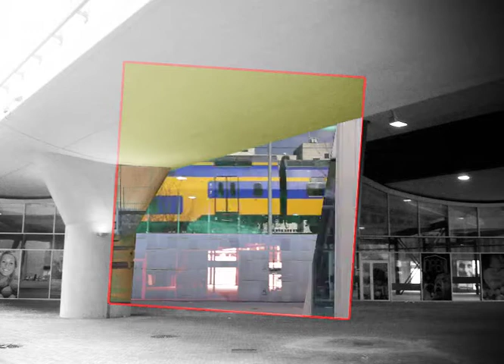Format videomapping streetrockaz at metro 54 project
Op 17 juli 2010 vind in Amsterdam Zuid-Oost voor de eerste keer het Metro54 festival plaats! Metro54 is een ontdekkingsreis langs de verschillende subculturen, sounds, uitingen en kunst die er in Amsterdam te vinden zijn.
"Videomapping" zal een belangrijk plaats innemen tijdens dit festival.
Onder het Bijlmer/Arena station zullen de hele dag beelden geprojecteerd word, waarvan een groot deel speciaal op deze architectuur is aangepast.